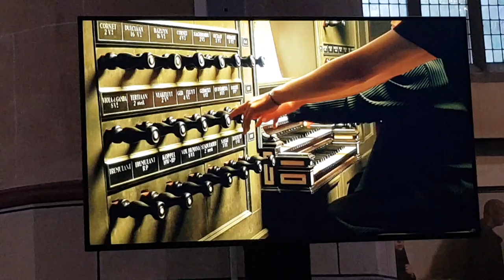Georg Dietrich Leyding (1664-1710) - Von Gott will ich nicht lassen / Jisung Kim / Pipe Organ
네덜란드 그로닝엔 마르티니교회에서 슈니트거오르간 300주년 기념 페스티발연주 실황. (52스탑)
Organ Builder Arp Schnitiger 300th anniversary performance at Martini Church in Groningen, Netherlands. It has 52 Stops on 3 manulas & pedal, and is one of the largest and most famous baroque organ in Northern Europe